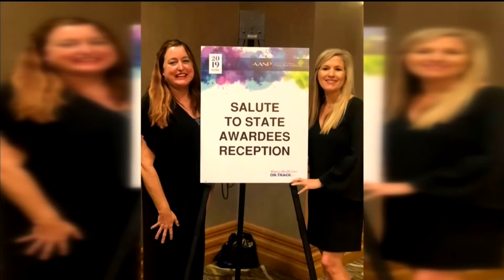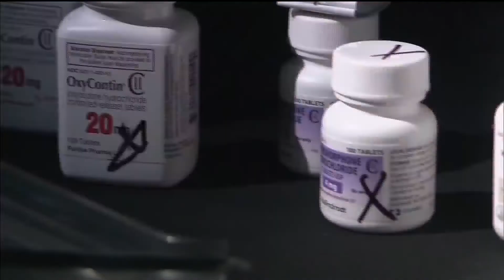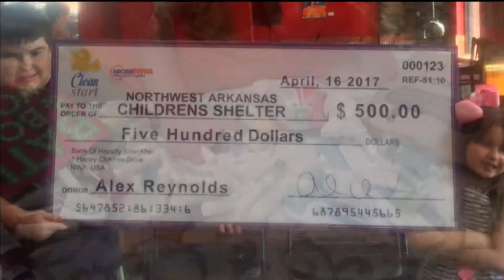Remarkable Women Finalist: Karen Reynolds